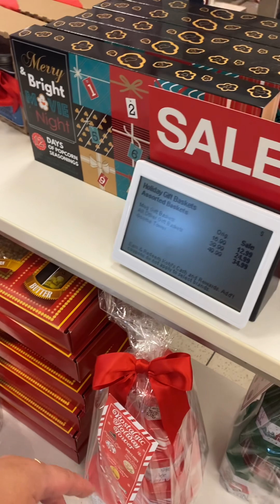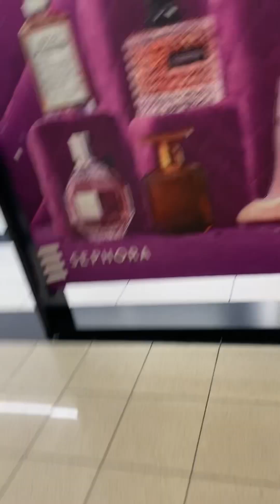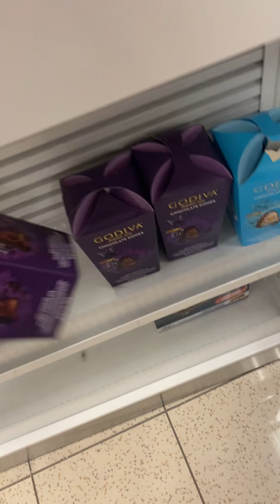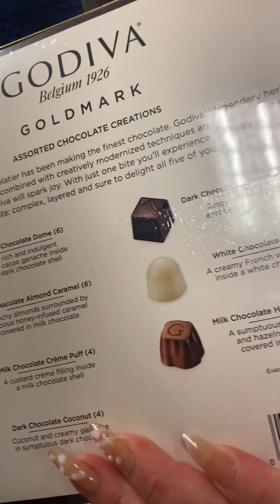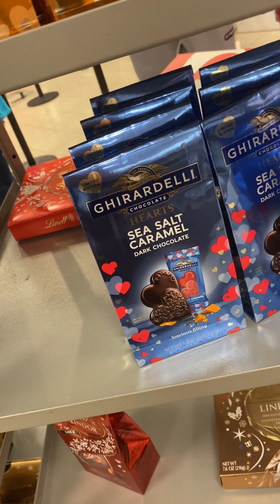Shopping at kohl’s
Checking out